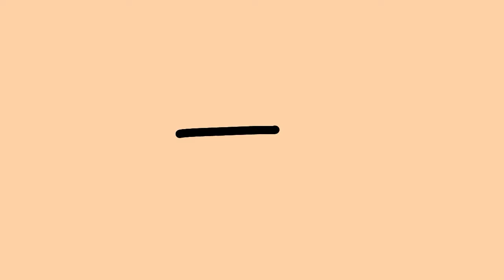Prueba de Boca "fluida" ☕😔